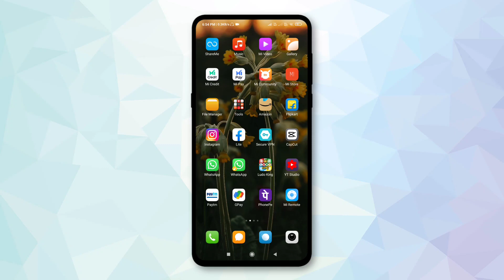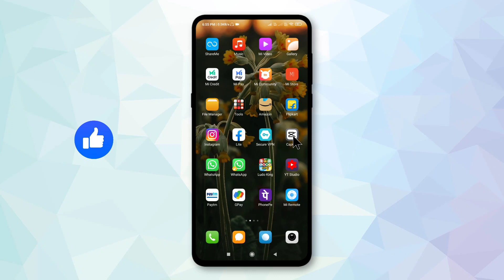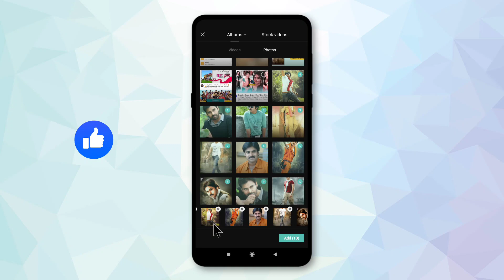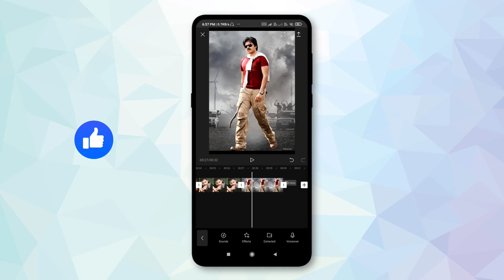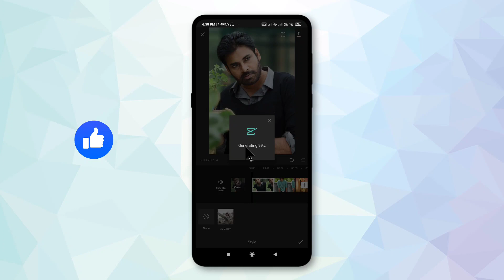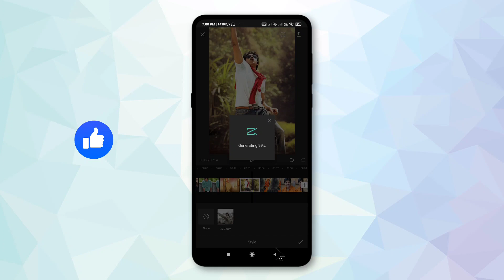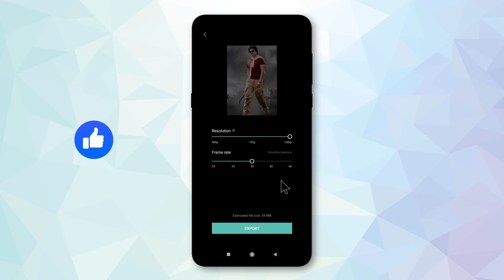Trending 3D Photo Zoom Effect Video Editing In Capcut | Capcut Tutorials In Telugu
⏬ Download Links

⏩ Capcut App Link Pinned In Telegram Channel

Your Quires :

How to make 3d zoom effect in Capcut
how to make trending 3d photo effect
how to make 3d editing